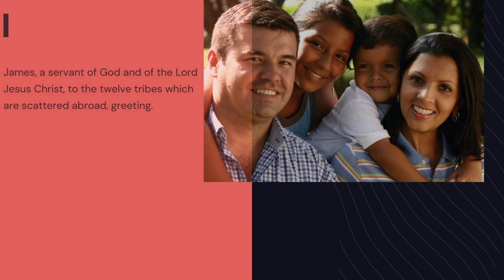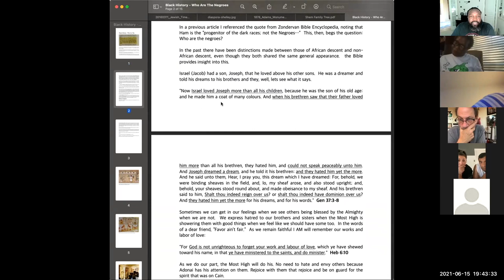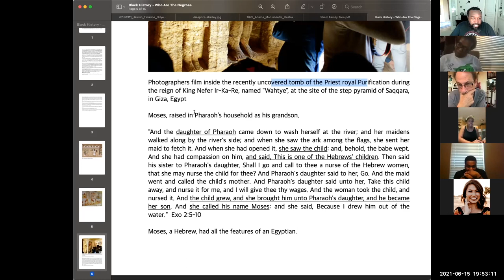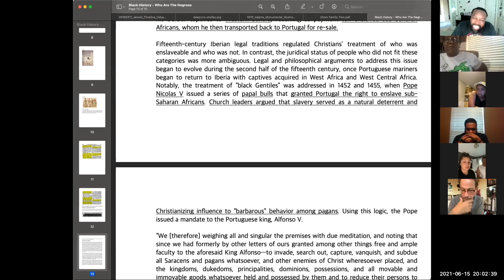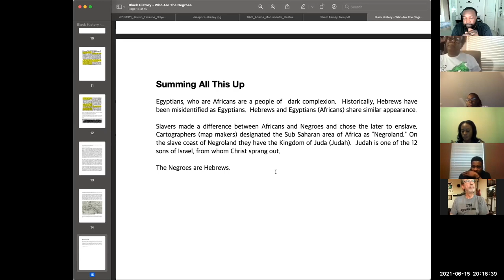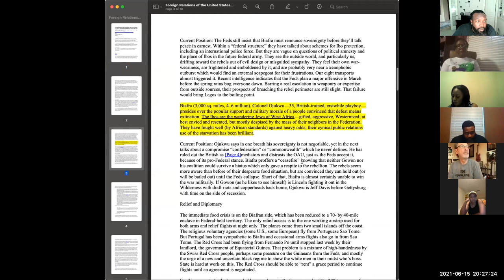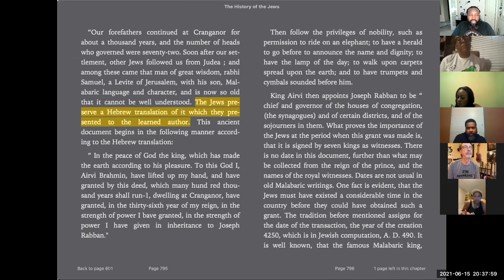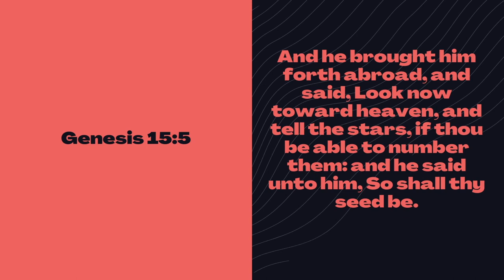Ancient Hebrew Lecture Series - 06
06   Who Are the Negroes